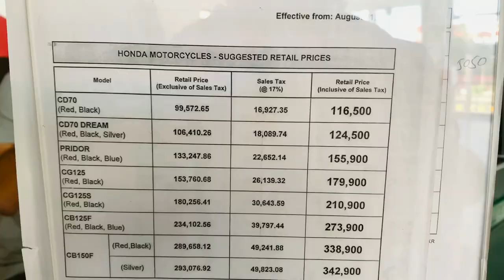Honda CG 125 2023 Changing Details | Price | Expert Review | Car Cop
Honda CG 125 2023 Changing Details | Expert Review | Car Cop
Honda CG 125 2023 model expert review and changing details, Honda CG 125 model engine noise problems, Honda CG 125 2023 model engine noise problem solve and increase fuel average.

novacg125honda2023
carcop ranabadar hondacg1252023 hondacg1252023model hondacg125new model2023#hondacg125#honda125newmodel2023#125honda2023model#hondacg1252023#honda 1252023model#2023hondacg125#honda cg125newmodel#newsticker2023hondacg125#hondacg1252023model#hondacg125model2023#honda125newmodel2023priceinpakistan#honda 1252023#honda1252023modelchanging#honda1252023price#honda125newmodel#honda125latestmodel